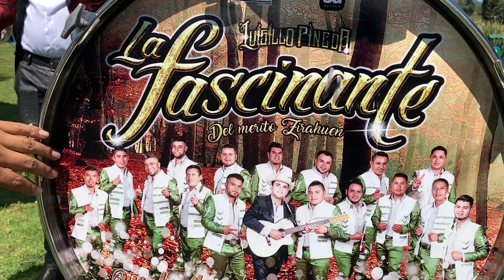🇲🇽LUISILLO PINEDA del mero MICHOACAN la entrevista😱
platicamos con luisillo Pineda originario de MICHOACAN y esto dijo